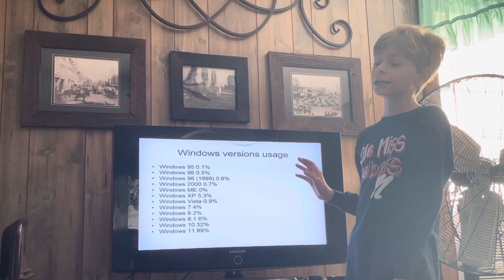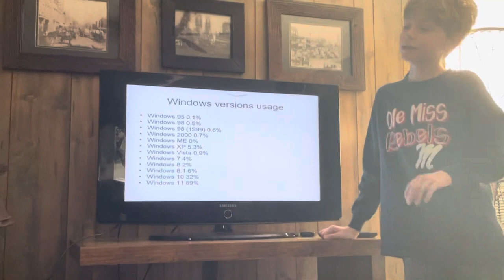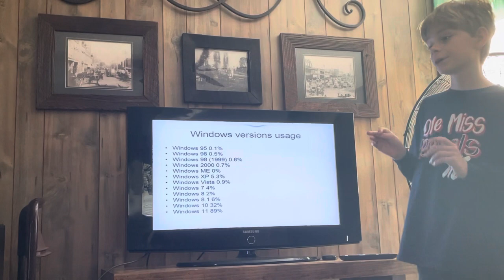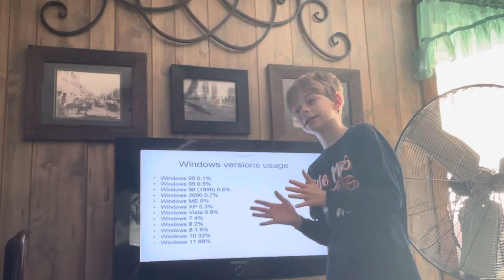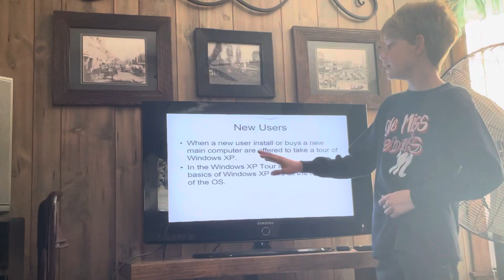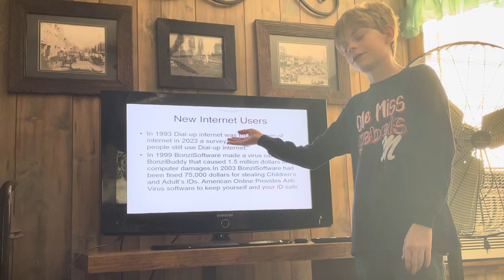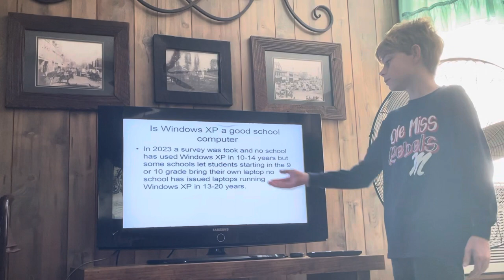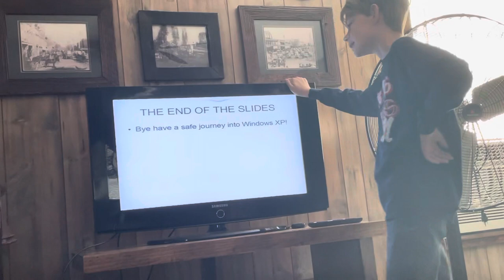Windows XP and More